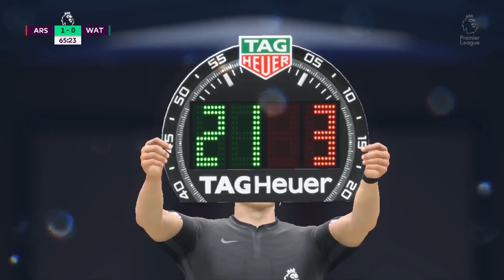FIFA 19 WATOFRD CAREER MODE INDONESIA - PARTAI BERAT MELAWAN ARSENAL DAN SPURS #50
FIFA 19 WATFORD Career Mode Bahasa Indonesia.

Selamat Menonton

ENJOYYY!